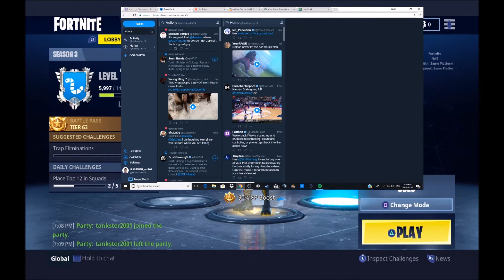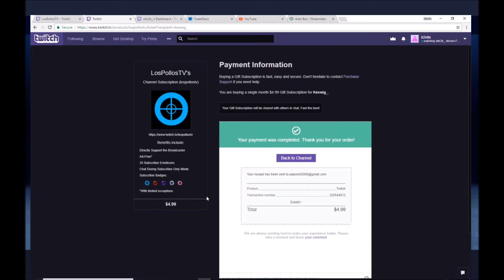GIFTING A RANDOM VIEWER A FREE SUB ON TWITCH!!! [1st giveaway]